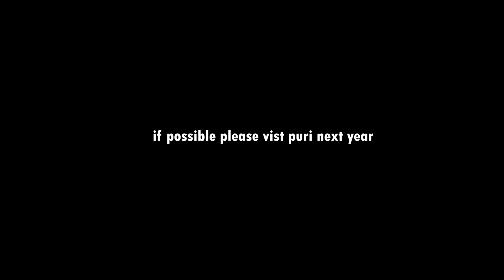Ratha Yatra festival || Jagannath dham || 10 lakh devotees took part in the yatra II PURI || 2023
It takes alot of effort creating such videos so help me to reach more people by sharing it with your friends and family.